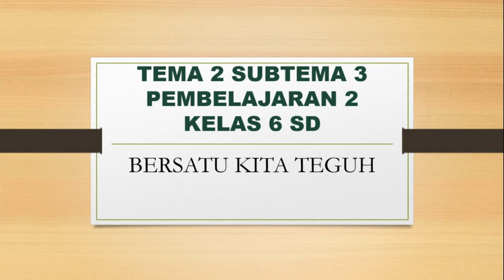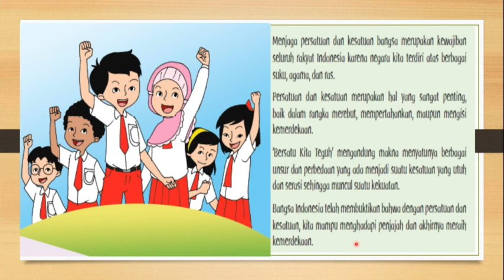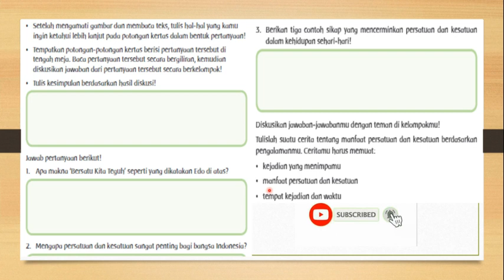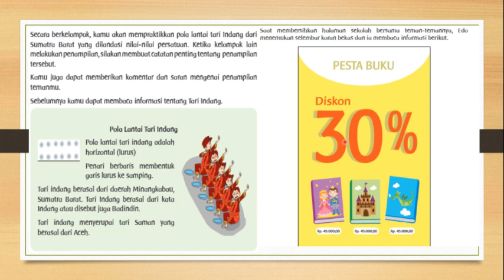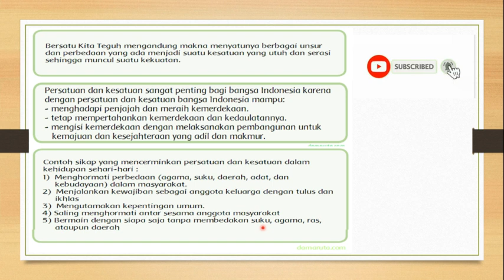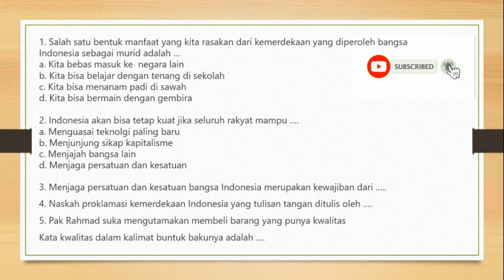KELAS 6 TEMA 2 SUBTEMA 3 PB 2